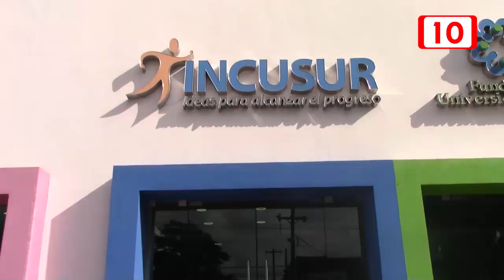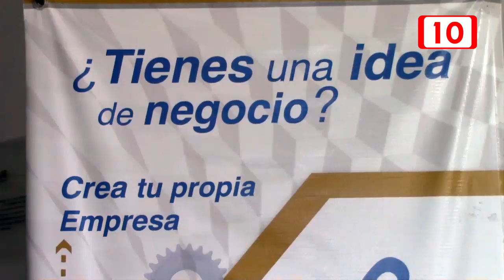Incubadora de negocios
INCUSUR durante este 2019 atendió alrededor de 70 a 80 proyectos de emprendedores universitarios y ciudadanos, y uno de sus objetivos de esta incubadora de negocios es realizar una restructuración de proyectos.